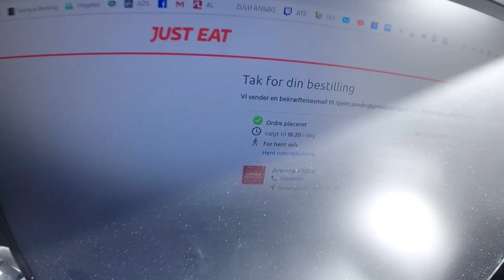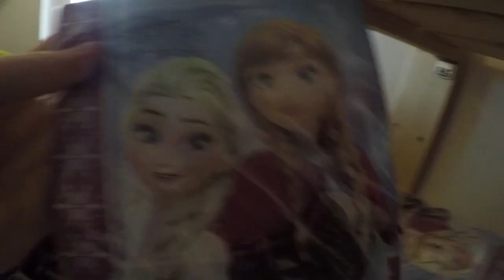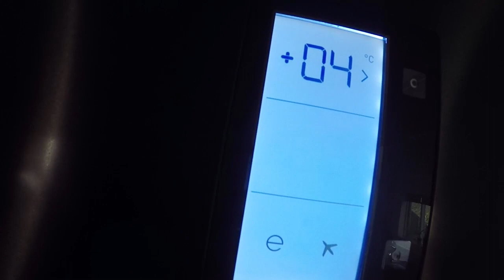MTV MÜSLI CRIBS! 💲🏡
MüsliHeadquarters V3 🏰🏆😎

12% Frozen-servietter, 44% stripper-bur og 60% ustjælbar-stuebirk!